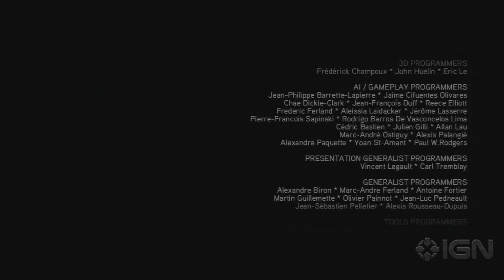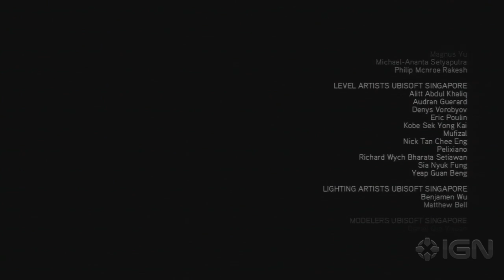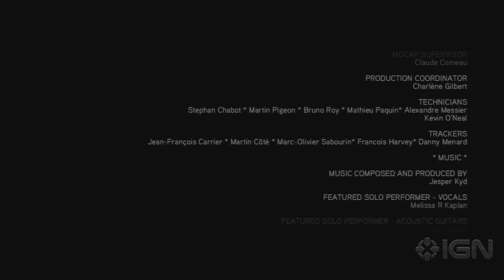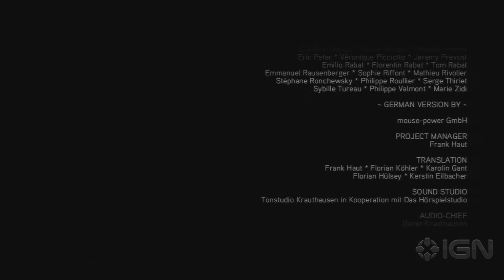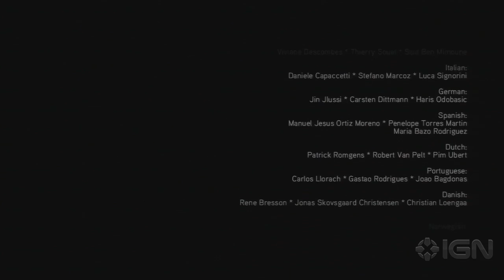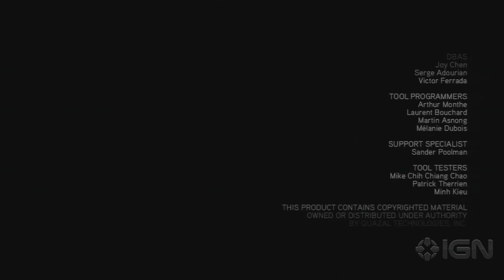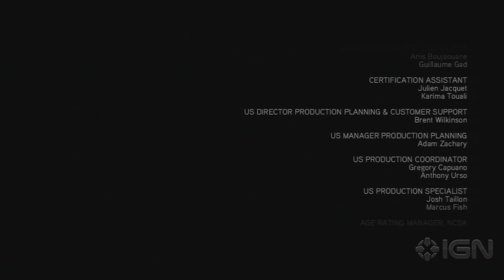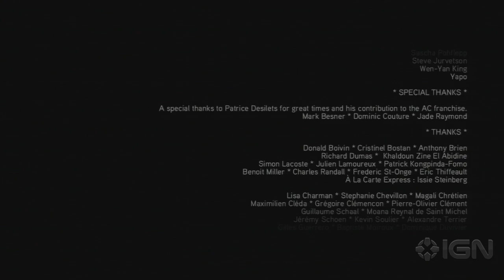Assassin's Creed: Brotherhood Walkthrough - Ending Credits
The Ending Credits for Assassin's Creed: Brotherhood